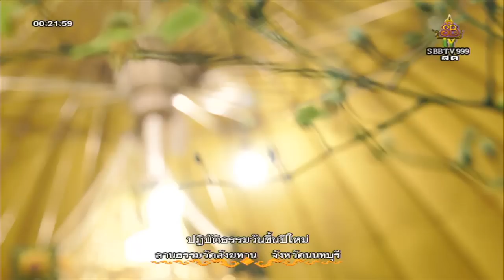วันอังคารที่ ๑ ม.ค.๖๒ เวลา ๒๒.๓๐น พระอาจารย์ชาญชัย สิริวิชโย วัดสังฆทาน